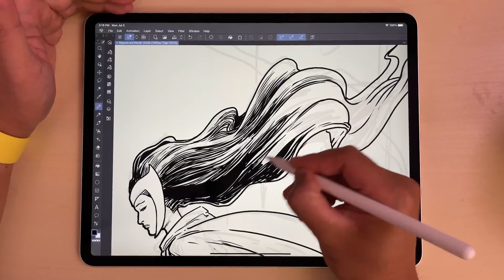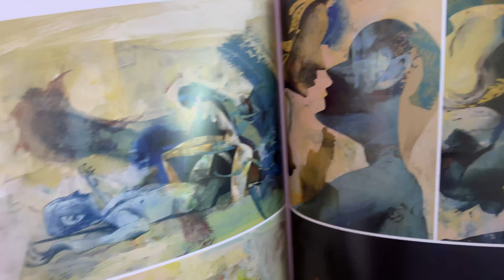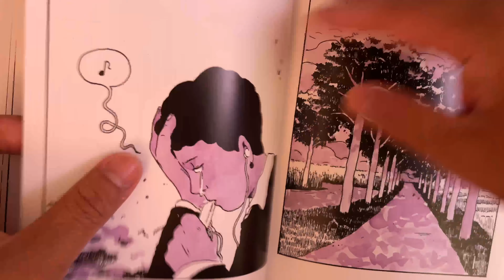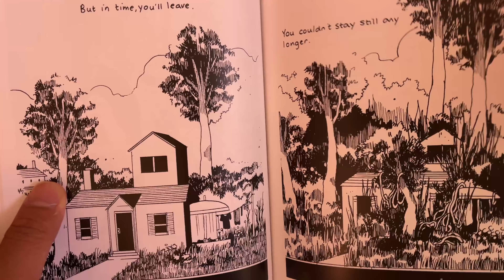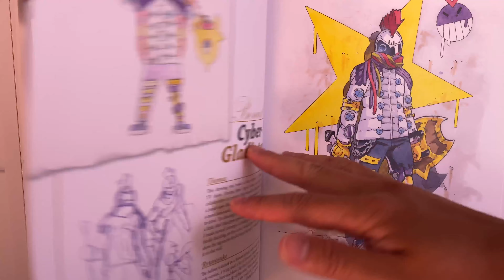Jumping Right Into It (Inspiration + New Work)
THANK YOU for being a part of this. This vlog's a bit of an update on my progress these past few weeks plus some inspiration fodder for you guys. If you wanna check out the stuff I mentioned, here are links:

RAPTOR by Dave McKean
Alone in Space by Tillie Walden
Family Traits by Itsuki, Ryunosuke & Thomas Romain

COMICBOOKER is an art channel focusing on comics, creativity and my journey to become a better creator. More videos on the way!